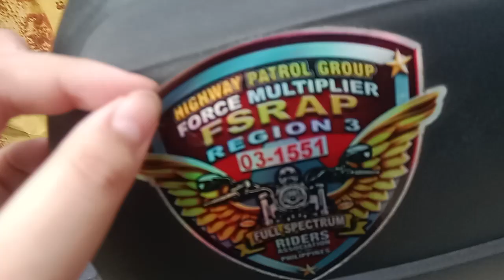the battery song